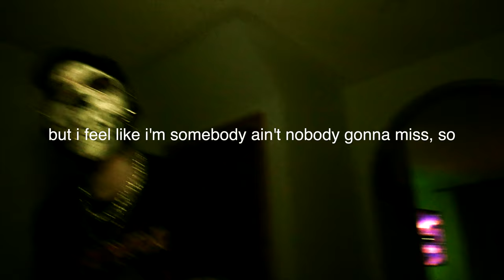BrxkenBxy - crazy (slowed and reverb) [official lyric video]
find this song on other platforms unedited